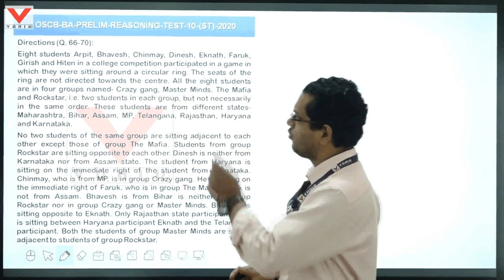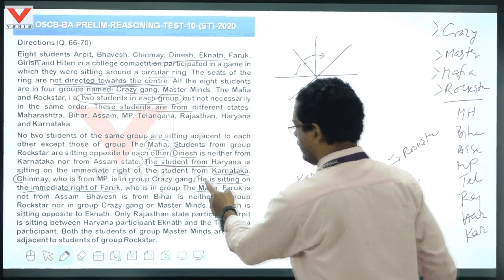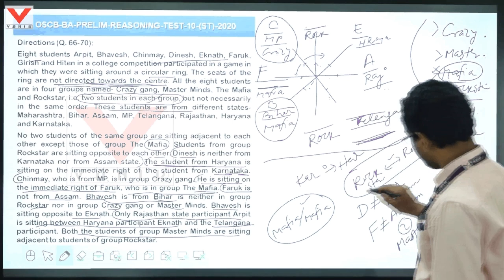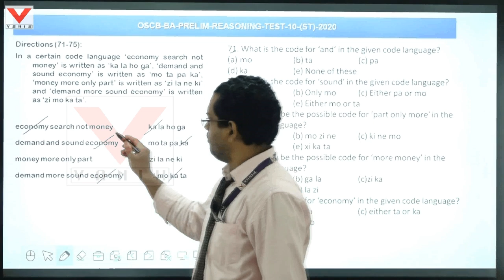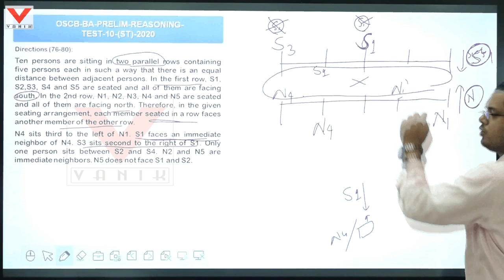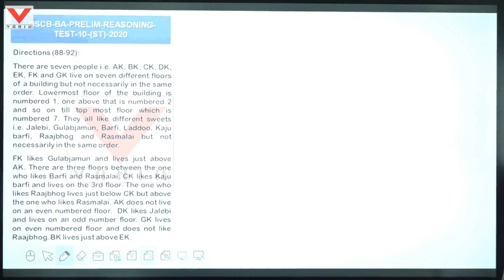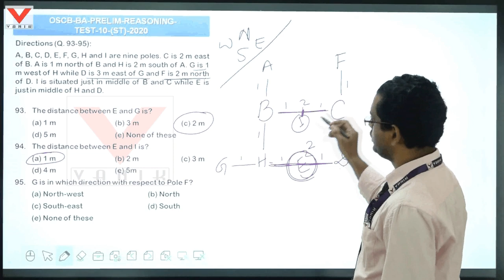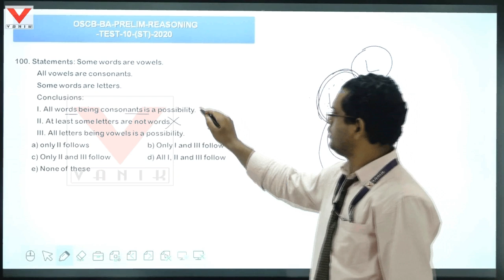OSCB BA Prelim Reasoning Test 10-ST-2020 at Vanik Smart Class